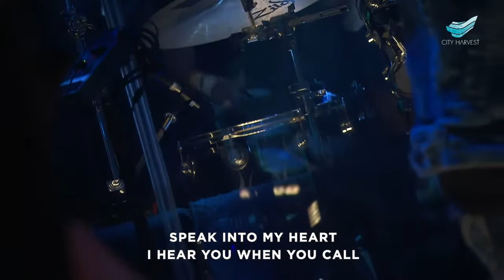CityWorship - Still Small Voice by Naomi Sabrina @City Harvest Church Singapore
If you are struggling with pain and fear, or are walking through a season of hopelessness, we are praying for you--that you shall receive a breakthrough right now as you worship with us. The Lord is here with you, speaking to you through a still small voice, ministering to your heart with His love.

"We need never shout across the spaces to an absent God. He is nearer than our own soul, closer than our most secret thoughts." - A.W. Tozer

CityWorship: Still Small Voice // Naomi Sabrina @City Harvest Church
Song Leader: Naomi Sabrina
Author: Zann Foo